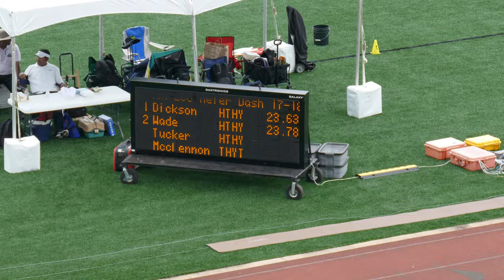2021 AAU Track and Field Region 17 - Young Women 200 Meter 17-18 years old